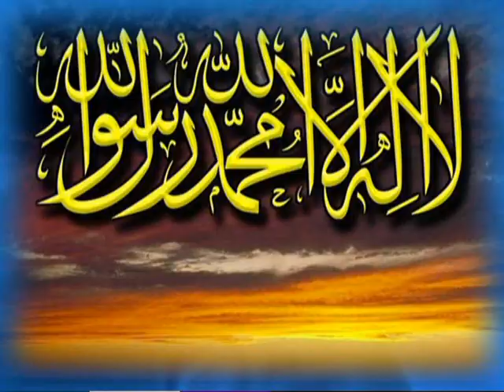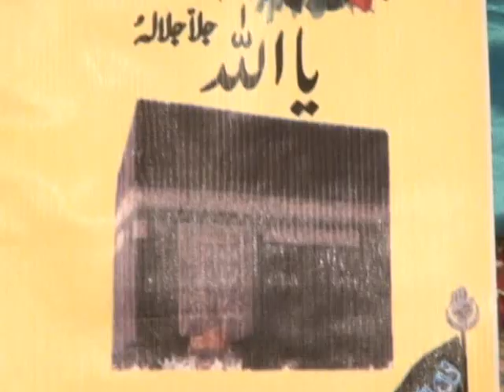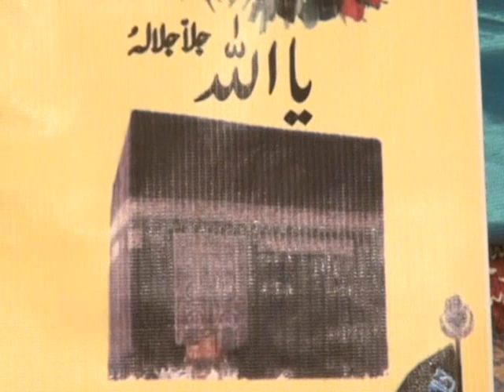Beautiful Celebrating Annual 13 Rajab Uris-e- Moula Kainat Hazrat Ali A.S in Sialkot (2012)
Najfiasilsila.weebly.com..!. Beautiful Celebrating Annual Uris-e- Moula-e-Kainat Hazrat Ali (A.S.) and Cake ceremony,Talawat,Naat,Manqabat,Bayan Peer Syed Liaqat Hussain Najfi,Mahfil-e-Sama etc In Sialkot By (Silsila Aalia Najfia) Address: JoyanSolahrian District Sialkot Tehsil Pasrur,Pakistan.
Silsla Aalia Najfia says Asslam-o-Alaikum :

O Dear Muslims, Kindly leave all sectariasm (Firqay Parasti) and be united for the cause of Islam following the addreses of Last Prophet(SAWW) on Haj occasion as well as on Khum-e-Ghadir and then Nizam-e-Khilaft-e-Rashida which started after the death of Prophet (SAWW). Presently, we will have to come forward to get a very honourable/governing place among the nations of the world with the help of Walayat which is constantly exists under the spirtual headship of Hazrat Ali (KW), however, after the sacred Khilaft-e-Rasida, the Khilafat which was change into kingship(malookiyat) and then was ended, therefore, Inshallah now with the help of Walayat the system of stopped sacred Khilafat can come back. In this way, our outer-regime(zahri hakoomat) and inner-regime(batni) being united in one shape can uplift muslims from the depth to the up and then Inshallah there will be day when We the Muslims will give the whole wold the real peaceful system to live into this world with honour, justice, equality, brotherhood etc. This is the peaceful lesson of our Last Prophet Muhammad (SAWW) which He (SAWW)had given his Ummat. In this way, we will be able to face our Last Prophet(SAWW) proudly.
Silsla Aalia Nafia Inshalla with the spirtual blessing (faiz) of Moula Ali (KW) is giving trainig to their friends through jahah-de-Akbar(Tazkia-e-Nafis) (purification of heart & mind) and then Inshallah they will perform the duty of Jaha-de-Asghar (try to purify others for a pure peaceful atmoshphere in the world and By The Grace Of God this temporary world would also present a view of paradise and the flag of Islam fly everywhere) by the grace of God for Deen-e-Mohammadi(SAWW).
Silsla Aslia Najfia requests all for prayer to sucess and also requests to join in this sacred mission of Deen-e-Mohammad (SAWW). The Motto given to our Silsla to reach the above said goal is as under:-
1) Toheed (Oness of Allah).
2) Risalat (Last Prophet Hazrat Mohammad(SAWW).
3)Imamat-o-Walayat Hazrat Ali (KW)(Started from Khum-e-Ghadir).
4) Khilafat-e-Rashida (Started from Hazrat Abu Bakar Siddique (RA) afte the death of Last Prophet (SAWW).
5) Walayat (which is always exists under the headship of Imamat e.g. Hazrat Shaikh Syed Abdul Qadir Gillani (A), Data Ganj Bakhsh (RA) Hazrat Khawaja Moeen-Ud-Din Chishti (RA) and Hazrat Lal Shahbaz Qalandar (RA) etc. Your very sincere friend Pir Syed Liaqat Hussain Najfi Garhi Shahu, Lahore